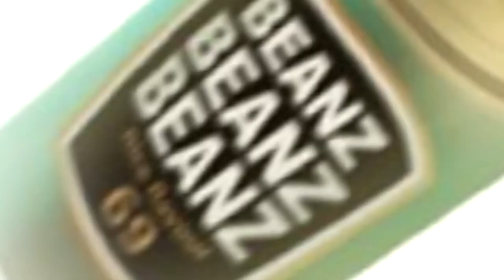El que no GRITA, no avanza! - Supermarket Shriek - Rando-VIERNES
Supermarket Shriek
Rando-VIERNES

GameTag 🎮 ChadMilos